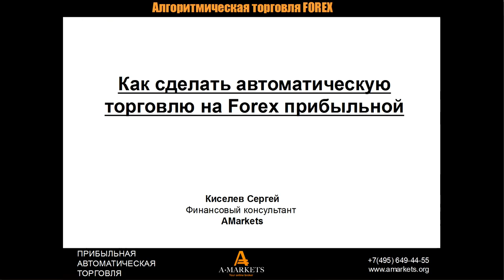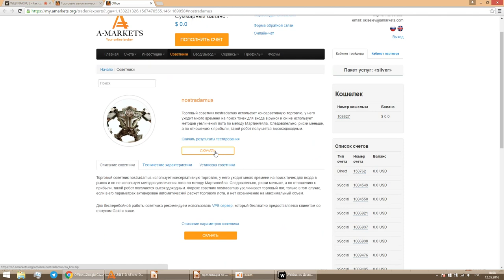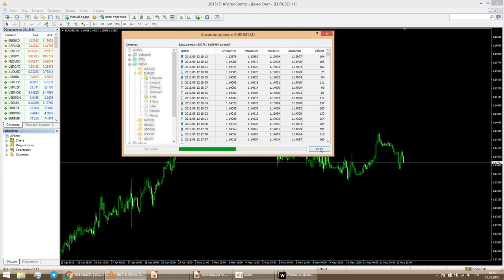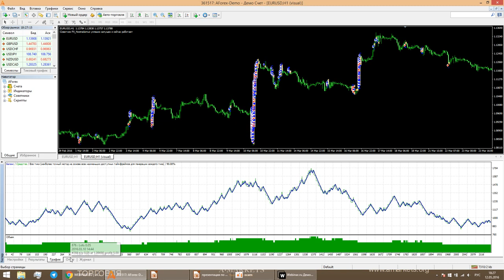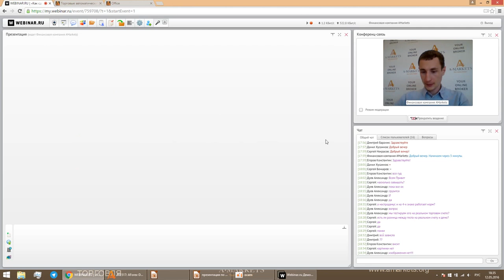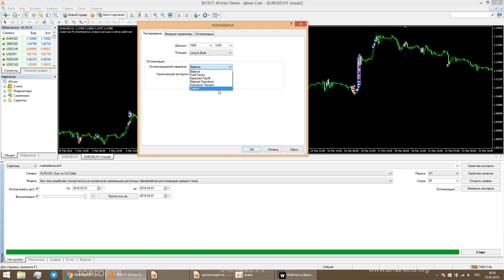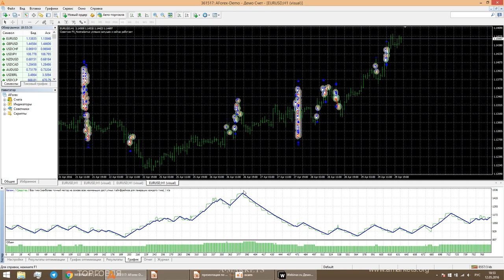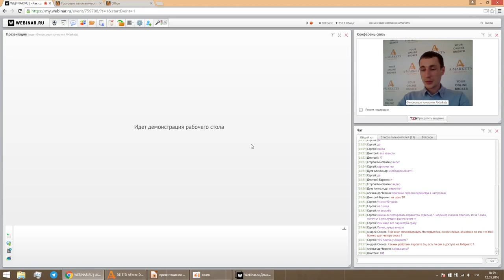Вебинар «Как сделать автоматическую торговлю на Forex прибыльной?» 12.05.2016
Наряду с ручной торговлей, все больше трейдеров предпочитают автоматическую, используя торговых роботов. Тем самым управление капиталом полностью отдается хладнокровному машинному алгоритму. Мало кто знает, но используя встроенный функционал MetaTrader 4 можно оптимизировать автоматические алгоритмы и вывести форекс роботов на совершенно иной уровень прибыльности.

На вебинаре «Как сделать автоматическую торговлю на Forex прибыльной?» Вы:
- научитесь оптимизировать торгового робота, основываясь на исторических данных за последние 5-10 лет;
- познакомитесь с наиболее эффективным методом тестирования робота;
- узнаете как определять потенциал робота; - получите знания, необходимые для анализа результатов оптимизации и тестирования;
- сможете задать вопрос специалисту компании, эксперту в области автоматической торговли и создания торговых роботов.

Ведущий вебинара: финансовый консультант компании AMarkets Сергей Киселев Сергей имеет большой опыт в создании торговых роботов. В разработке своих алгоритмов использует различные математические модели. Сергей выделил нестандартные уровни Фибоначчи, позволяющие определять точки разворота с большей вероятностью, чем в стандартных моделях. Регулярно проводит консультации и индивидуальное обучение программированию на языке MQL4. Окончил университет по специальности «Программное обеспечение вычислительной техники и автоматизированных систем». Дипломная работа на тему «Автоматические торговые системы».